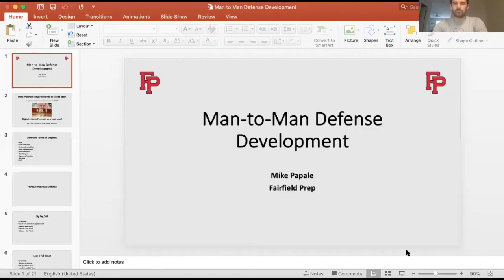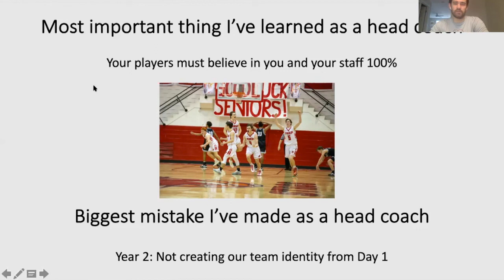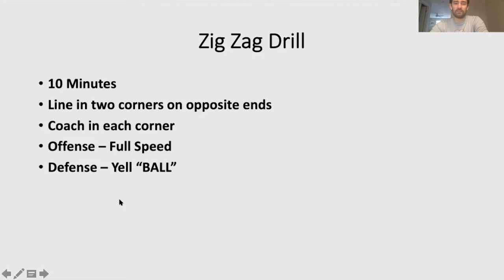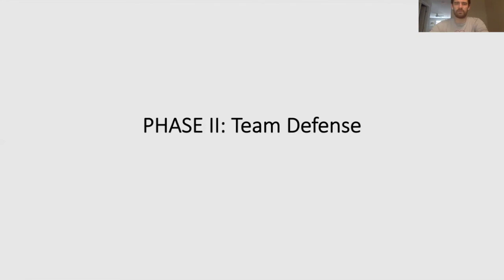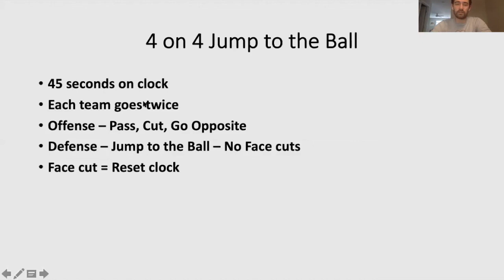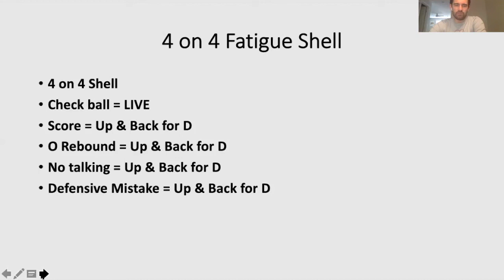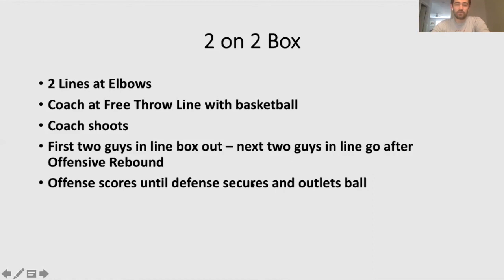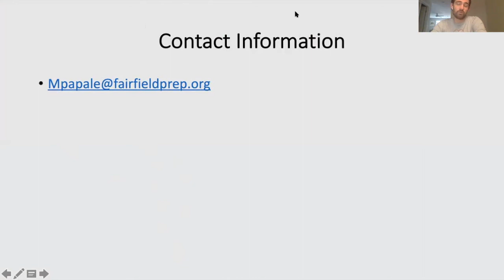Mike Papale - Fairfield Prep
Man-to-Man Defense Development